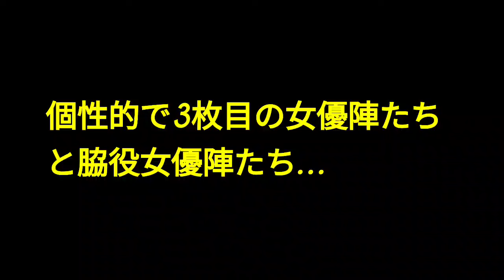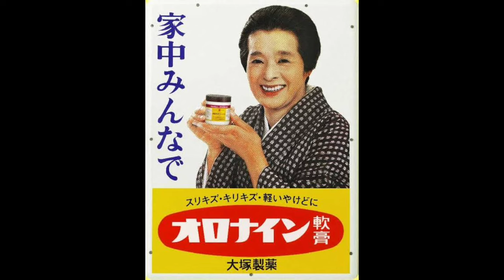個性的で3枚目の女優陣たちとフリーの女優陣たち…昭和の女優たち… 宮城千賀子 若水ヤエ子 丹下キヨ子 塩沢とき 夏川静江 清川虹子 高橋とよ 他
昭和のなかでも3枚目に徹した女優陣やら、老母役の女優さんなど、それぞれ印象に残る昭和の女優さんを紹介…。

備考　訂正。丹下キヨ子さんの若い頃は、馬淵晴子さんです。